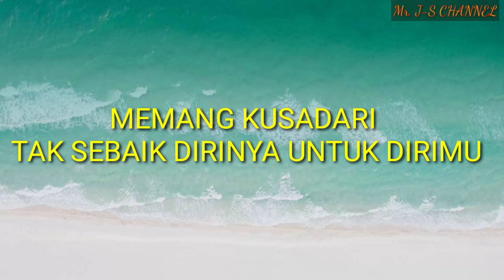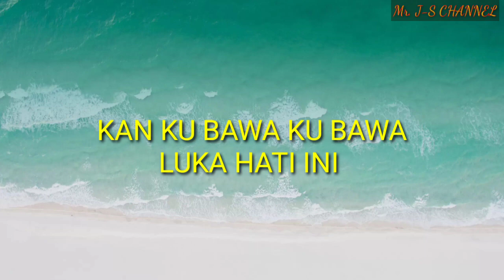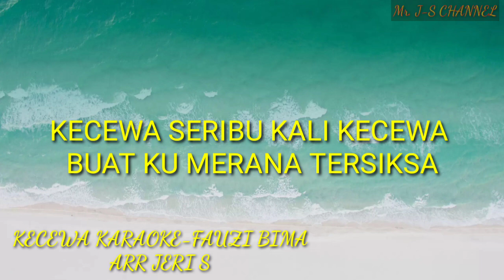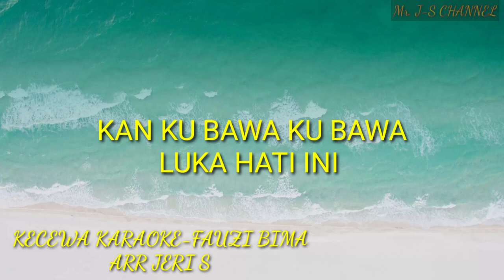KECEWA FAUZI BIMA KARAOKE ARR JERI S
KECEWA KARAOKE FAUZI BIMA KDI.

Sebuah lagu terbaru dari Fauzi BM Yang liriknya cukup menarik dari setiap lagu lagunya, semoga terhibur dengan karaoke yang saya Aransemen apa adanya ini, mohon maaf jika masih ada kesalahan atau kekurangan, mohon beri komentar yang memotivasi, agar saya bisa slalu belajar dan belajar untuk memperbaiki content yang saya buat.
lagu/Pencipta : Fauzi Bima KDI
Arr.         : Jeri Saputra
Camera : by me Jeri Saputra
Editing   : jeri Saputra
lirik         : Fauzi Bima

Percuma menjalin cinta
Percuma memadu kasih
Kalau akhirnya kuditinggalkan
Termenung dalam hayalan
Teringat takkan terlupa
Semua telah sirna putus harapan
Memang kusadari
Tak sebaik dirinya untuk dirimu

Termenung dalam hayalan
Teringat takkan terlupa
Semua telah sirna
Putus harapan

Kecewa seribu kali kecewa
Buatku merana tersiksa

Tak kuasa aku menahan derita
Semua karna cinta menyiksa

Kan kubawa kubawa
Hati ini
Pergilah kasih..

Mr. JS Channel
2020